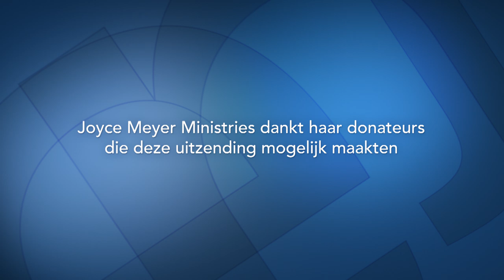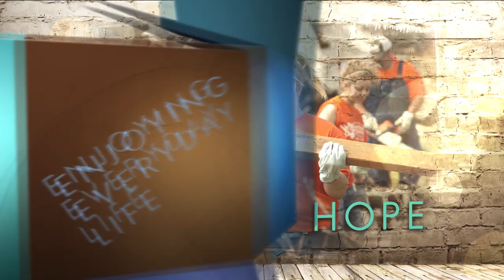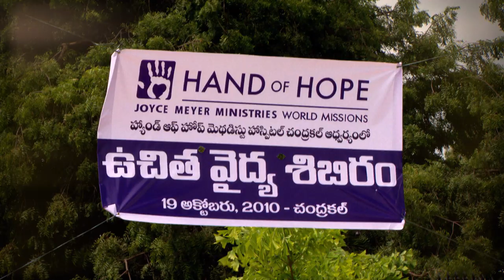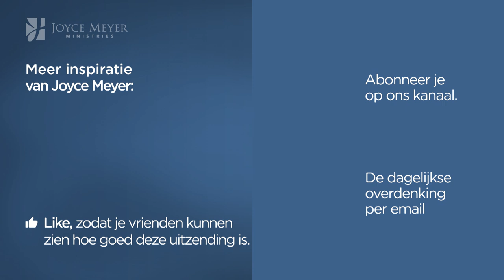Wat is ware liefde? (1) – Joyce Meyer – Met Jezus in je dagelijks leven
Echte liefde bestaat niet alleen uit woorden maar ook uit daden. Vandaag leer je hoe je Gods liefde vorm kunt geven naar andere mensen toe